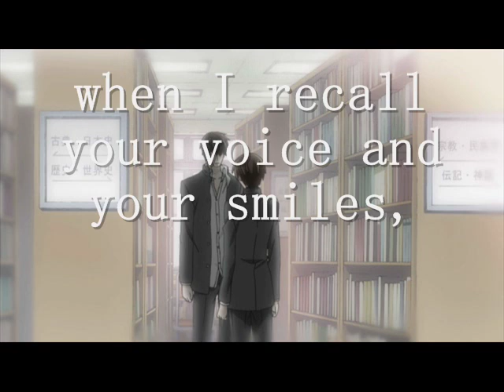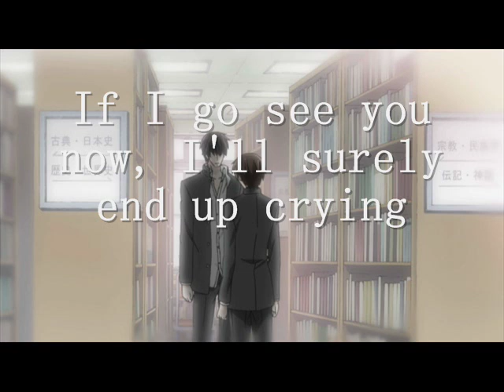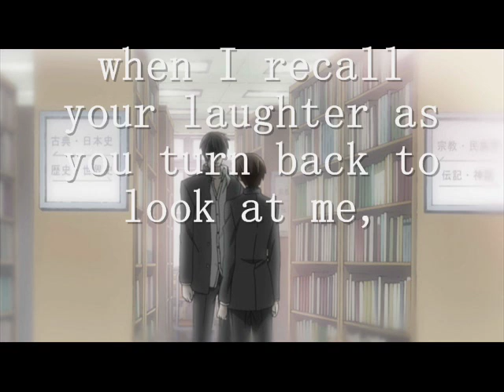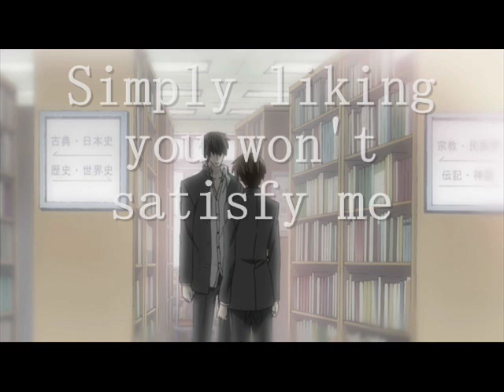English Lyrics Instrumental - Ashita Boku wa Kimi ni Ai ni Yuku